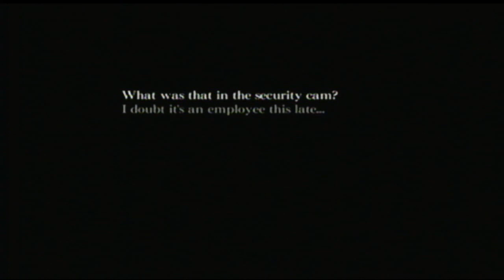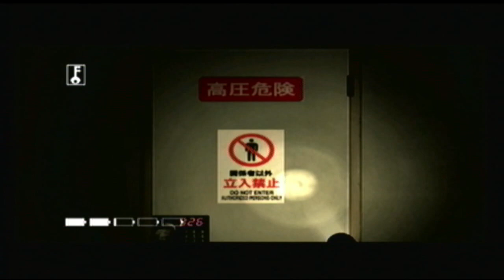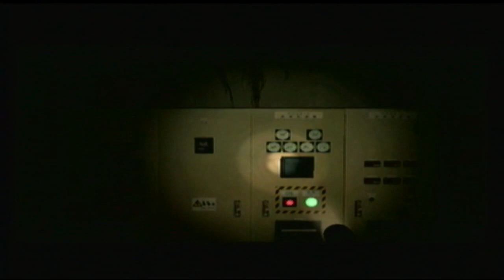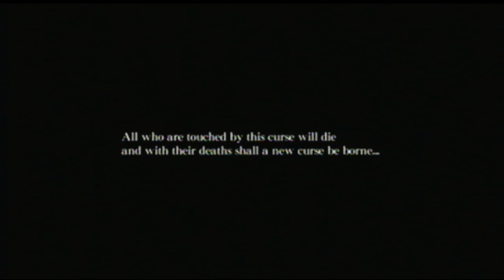Let's Play Ju-on: The Grudge Episode 4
Those mannequins were awfully HANDY.  But at last, the curse on this family is over.  Now they can all live happily ever after.  The end.